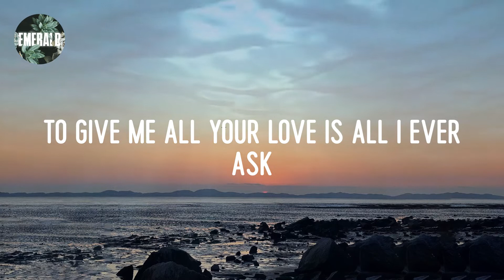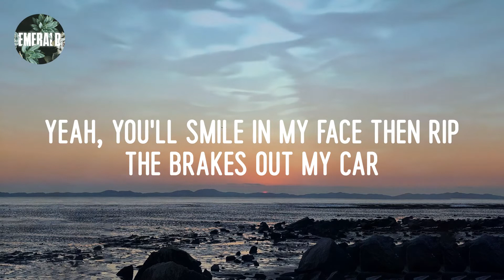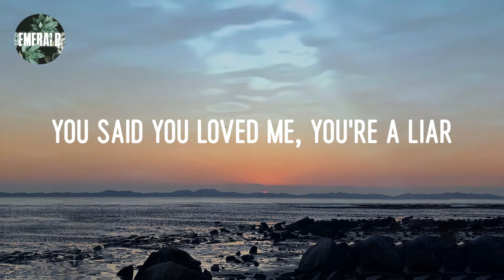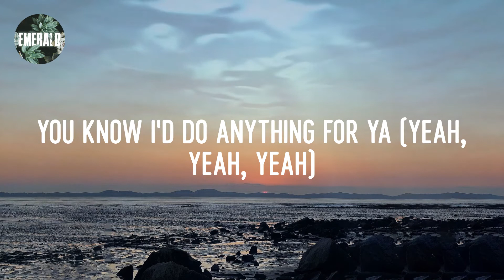Bruno Mars - Grenade (lyrics)